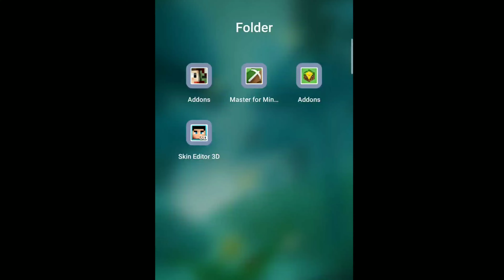ben 10 addon how to download in Minecraft || Minecraft game play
ben 10 minecraft
minecraft ben 10
ben 10 in minecraft
ben 10 no minecraft
minecraft
minecraft ben10
ban10
beckbrojack ben 10
minecraft ben 10 watch
ben 10 do minecraft
ben10 minecraft
aphmau
minecraft na ben 10
techno gamerz
herobrine
minecraft do ben 10
herobrine vs enderman
enderman vs herobrine
100 10 en minecraft
ben 10 minecraft game
minecraft ben
ben 10 gameplay
ben 10 ka game
minecraft game
ben minecraft
ben ten minecraft